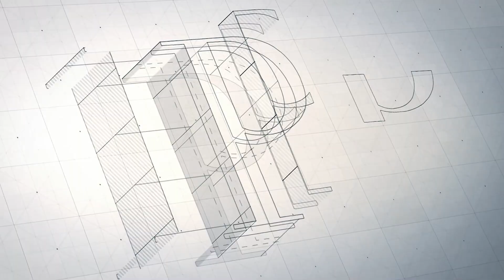Classic Car & Harley-Davidson Bike Show | Highlights | Downtown Islamabad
𝐃𝐨𝐰𝐧𝐭𝐨𝐰𝐧 𝐈𝐬𝐥𝐚𝐦𝐚𝐛𝐚𝐝 𝐡𝐚𝐬 𝐧𝐨𝐰 𝐛𝐞𝐜𝐨𝐦𝐞 𝐭𝐡𝐞 𝐜𝐢𝐭𝐲'𝐬 𝐟𝐚𝐯𝐨𝐫𝐢𝐭𝐞 𝐭𝐨𝐮𝐫𝐢𝐬𝐦 𝐬𝐩𝐨𝐭!

Recent highlights from the Classic Car & Harley-Davidson Bike Show.

Drum circle activity, Pakistan’s biggest dancing fountain show, live music, delectable food options, children activities, and much more!